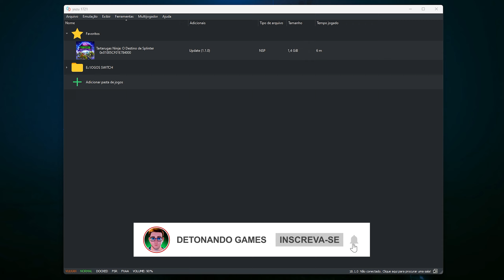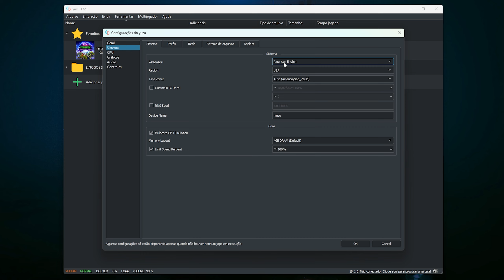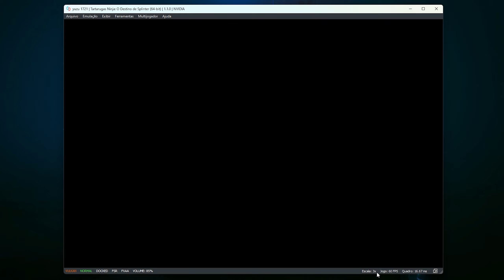Teenage Mutant Ninja Turtles Splintered Fate - YUZU, SUYU E SUDACHI (PT-BR 60FPS)